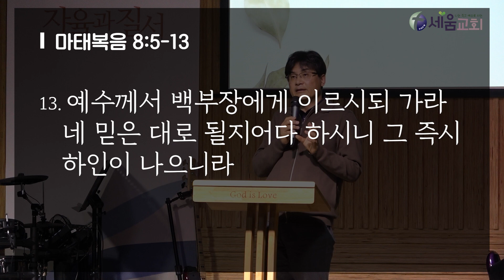2023년 9월 27일 수요 기도회 [ 나는 죽고 예수로 사는 시드니 세움교회 ] 마태복음 8:5-13 믿음은 행함입니다